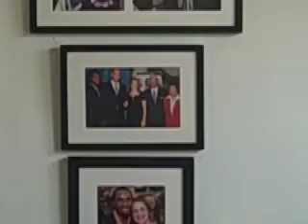The Art of... Interview w/ Gabrielle Kurlander - All Stars Project's Pres/CEO by Antoine Joyce 2B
Gabrielle Kurlander, President and CEO of the All Stars Project describes a new and exciting program for All Stars Alumni  The Art Of Painting the World in Different Colors. Interview by Antoine Joyce.